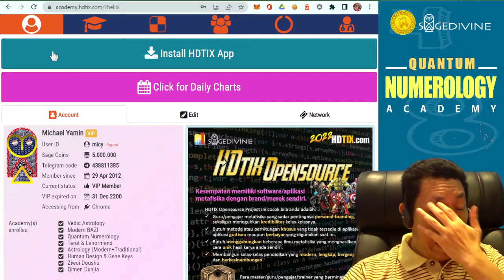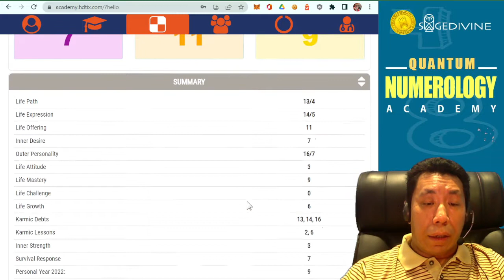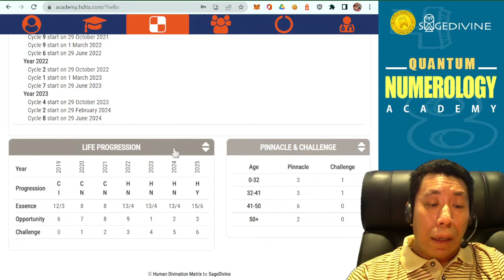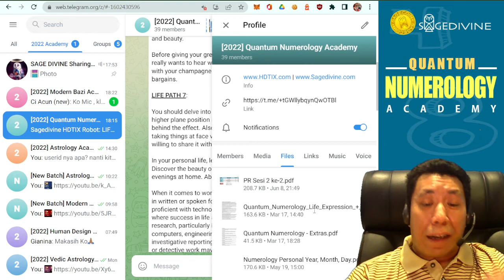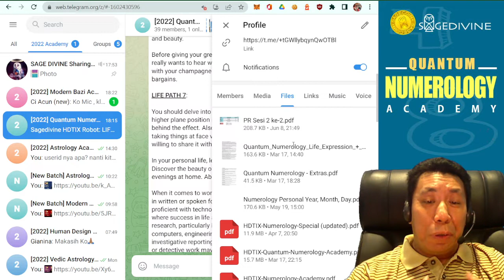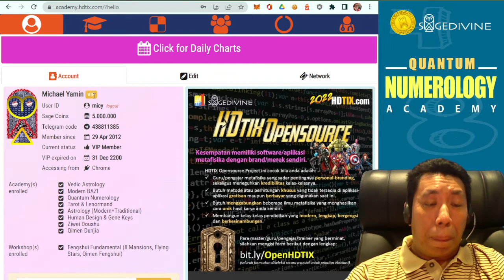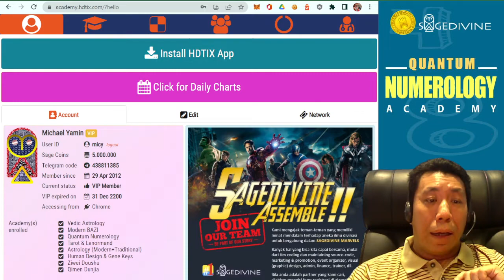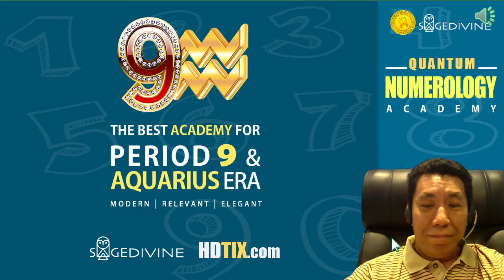Quantum NUMEROLOGY Academy | #00 - Before We Begin | Sagedivine HDTIX.com